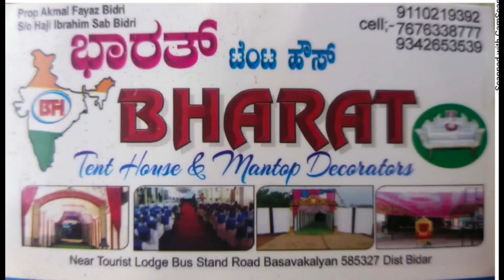CM Siddaramaiah Maima lightened the dance of brave children during the inauguration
CM Siddaramaiah Maima lightened the dance of brave children during the inauguration ceremony of Karnataka Celebration-18 held today in Hampi.